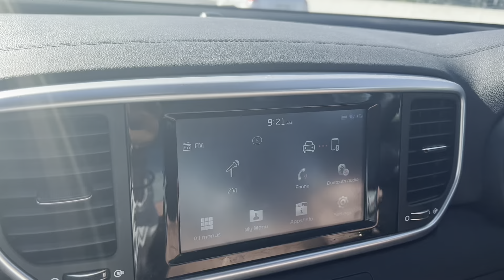Day trip to Ngatea Blueberry Country and Dickey Flat watering hole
Making the most of NZ summer. After weeks of rain we managed to get some sun and decided to go on a road trip to Ngatea for blueberry picking.

We then took a little drive further to Dickey Flats waterfall. Definitely recommend heading there for a nice walk and swim.